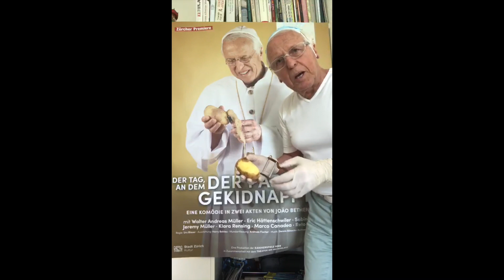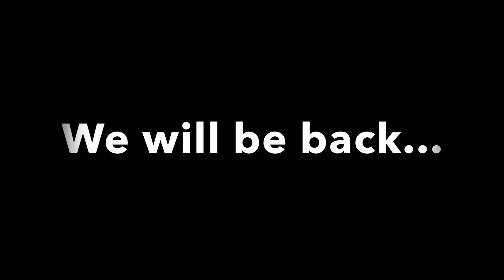Kreative Zwangspause mit Walter Andreas Müller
Das „Papst“-Ensemble berichtet aktuell regelmässig aus ihrer kreativen Zwangspause.